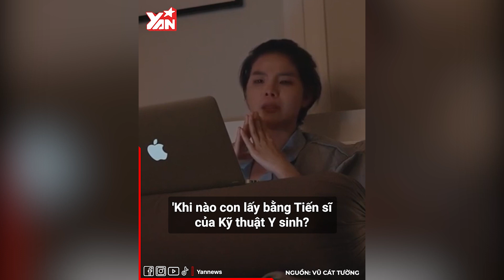Vũ Cát Tường "rơm rớm" nước mắt vì sợ đối mặt với phụ huynh: Ba vẫn hỏi khi nào lấy chồng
Câu chuyện Vũ Cát Tường "come out" trước tuổi 30 được khán giả dành nhiều sự quan tâm, ủng hộ. Tiếp tục series đếm ngược ngày trước 30, ca sĩ gốc An Giang đã đăng tải những vlog tự sự về cuộc đời mình. Giọng ca Vết mưa khiến khán giả xúc động khi chưa đủ can đảm chia sẻ nỗi niềm của mình với ba ruột.

Hãy theo dõi Yan trên:
✔️Youtube Yan News :